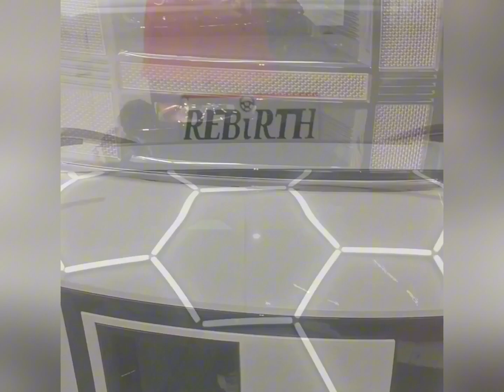PAINT PROTECTION FILM INSTALLATION on HYUNDAI SANTA FE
🔴 OUR SERVICES 🔴

✅ CERAMIC GUARD NEO ⭕
15H World No.1 Hardness coating
The power of electrons makes stains
less likely to adhere.
✅ GLASS COATING.
recommended for those who want
glossy coating
✅ CERAMIC COATING.
high hardness coating
✅ DIAMOND COATING.
super glossy with nano
diamond powder
✅ TITANIUM COATING.
super hardness coating protects
against scratches
✅ CENTURION COATING
TOYOTA Japan genuine coating
This is the top-of-the-line coating
chosen by Toyota for Toyota vehicles.
✅ CPC DOUBLE G
✅ ULTRA GLASS COATING NEO
HONDA Japan genuine coating
✅ WINDOW TINT
J-cool high-performance window
tint delivers the ultimate in
appearance, comfort and protection.
✅ PPF (PAINT PROTECTION FILM)
Paint protection film effectively
stands up to flying rocks,
bird droppings, salt, sand and more.
✅ CAR PAINTING
Professional painters with over
30 years of painting experience
will completely repair any damage
to your vehicle. Oven room available.
✅ INTERIOR ANTI VIRUS COATING
Photocatalyst : Not one day only
effect. semi permanent effect
anti virus coating
🚙🚙 SHOP LOCATION 🚙🚙
All questions and reservations
can be made at "Las Pinas branch customer center"
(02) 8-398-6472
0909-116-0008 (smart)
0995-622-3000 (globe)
LAS PINAS BRANCH
Beside Dona Paz,
Lot 4A Naga Road Pulanglupa Dos
Las Piñas City.
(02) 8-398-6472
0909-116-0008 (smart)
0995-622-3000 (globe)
  / carcoatingbyrebirth
GOOGLE MAP
~~ OUR GROUP COMPANY ~~
Rebirth Car Coating Center
 / carcoatingbyrebirth
Rebirth Sanitation Pro
  / photocatalystbyrebirth
Rebirth Car Painting Center
  / carpaintingbyrebirth
📣📣 Our philanthropy 📣📣
We at Rebirth Carcoating Center Inc give a portion of our income to charitable works everymonth.
RebirthGift Giving Project FB Page
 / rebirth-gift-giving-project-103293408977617